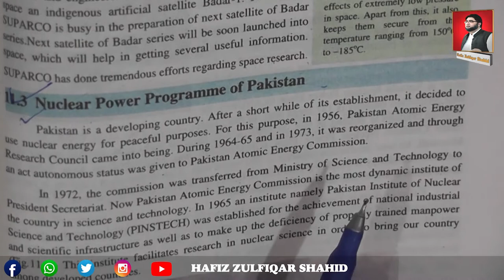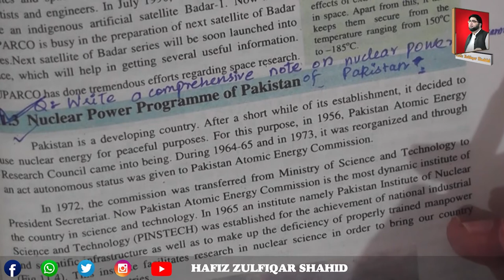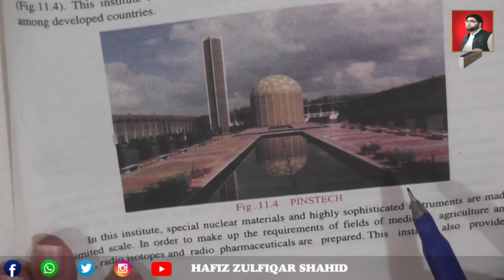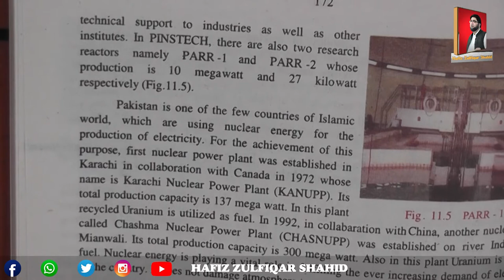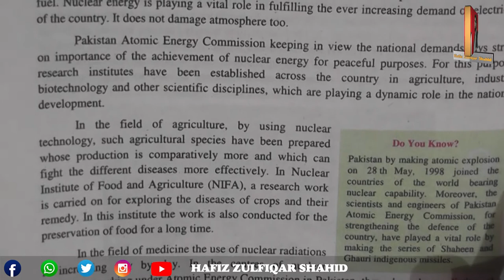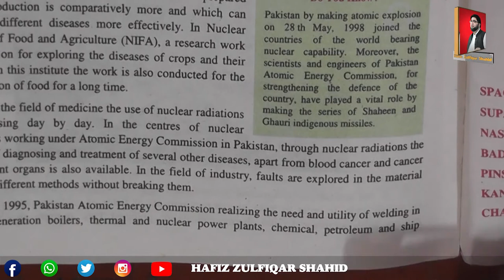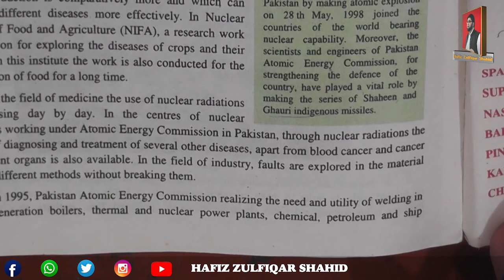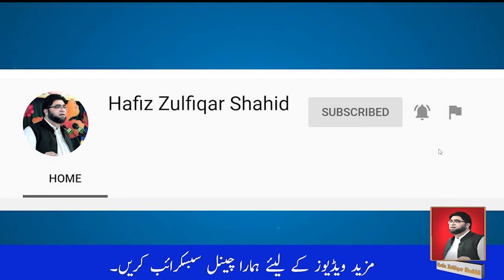Grade 10 |General Science| Unit 11{Lecture No 2} Space And Nuclear Program